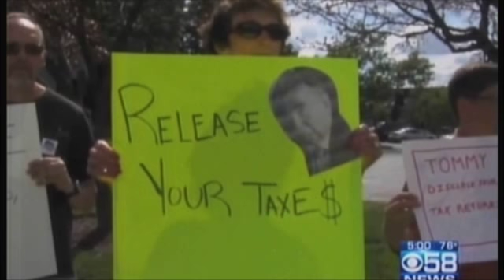Tommy Thompson's First Week Of The General Election